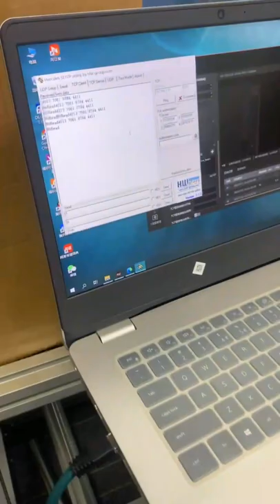Fixed mount barcode scanner for conveyor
Industrial conveyor belt fixed barcode scanning using function testing